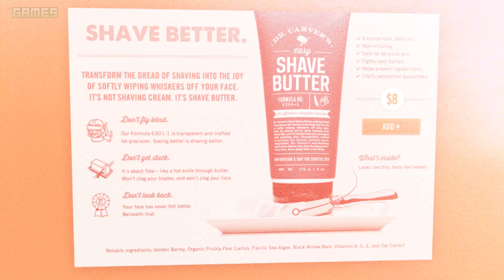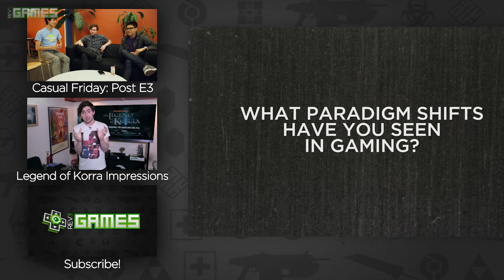New Ideas and Paradigm Shifts in Video Games - CASUAL FRIDAY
No Man's Sky, Spelunky, Skyrim - every year, there are always a couple games that change the way we think about game design. This week, Nick, Tara, and Max talk about their favorites.